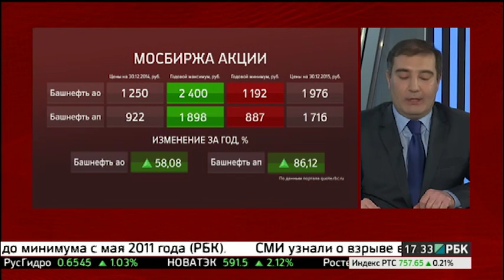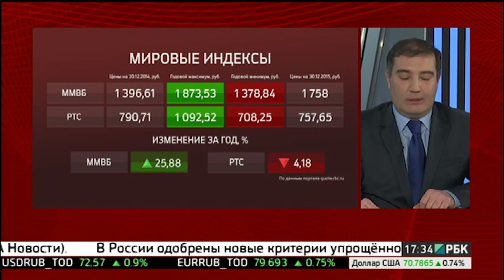Новости 30.12.2015 17-30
ОБЩЕСТВО / НЕПЛАТЕЛЬЩИКОВ БУДУТ ВРЕМЕННО ЛИШАТЬ ВОДИТЕЛЬСКИХ ПРАВ С 15 ЯНВ. 2016

ФИНАНСЫ / С НАЧАЛА 2015 ГОДА В БАШКОРТОСТАНЕ СОВЕРШЕНО 4 000 КИБЕРПРЕСТУПЛЕНИЙ

ЭКОНОМИКА / В 2015 ГОДУ ИНВЕСТИЦИИ В ДРАГМЕТАЛЛЫ ОКАЗАЛИСЬ УБЫТОЧНЫМИ

ФИНАНСЫ / НЕФАЗ СОБЕРЕТ ПАРТИЮ САМОСВАЛОВ BELL ПО ЗАКАЗУ СУРГУТНЕФТЕГАЗА